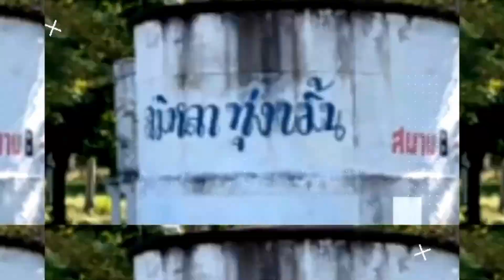วู้ดบอลสมิหลาทุ่งขมิ้น มาแรงอีกแล้ว เพื่อนช่วยกันสนามบ้านใกล้เรือนเคียง ถ่ายทำสารคดีกีฬา